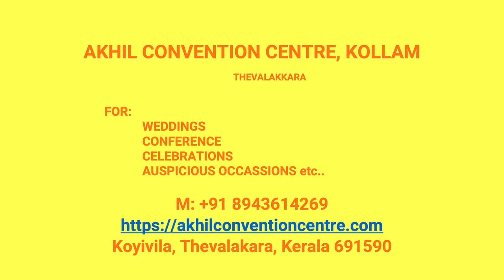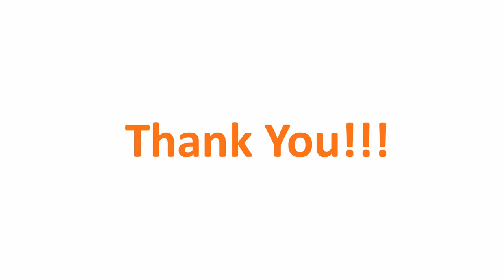Wedding Hall Attinpuram Kollam